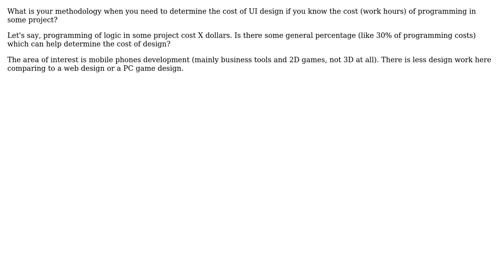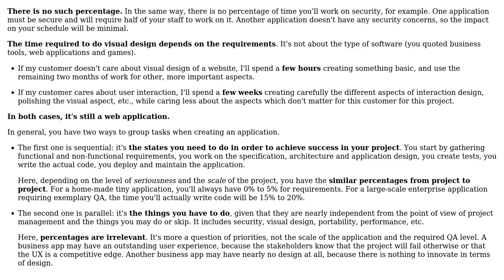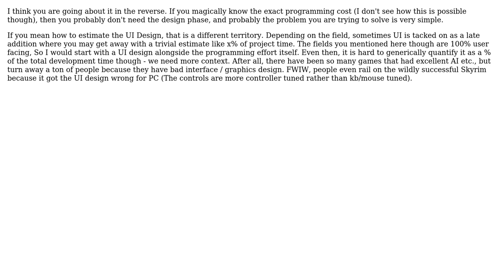Software Engineering: Cost of design based on the cost of programming (3 Solutions!!)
Software Engineering: Cost of design based on the cost of programming

With thanks & praise to God, and with thanks to the many people who have made this project possible! | Content (except music & images) licensed under CC BY-SA | Music | Images & others | With thanks to user Subu Sankara Subramanian user Doc Brown user deviDave user Arseni Mourzenko and the Stack Exchange Network Trademarks are property of their respective owners. You are responsible for your own actions.